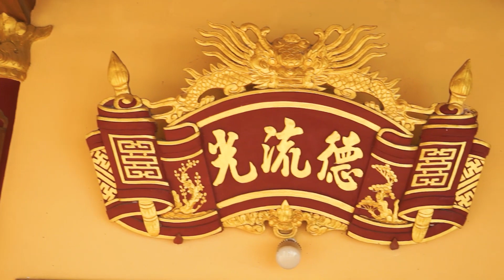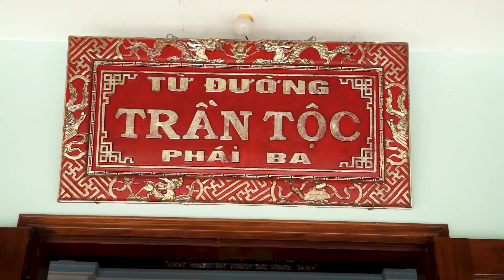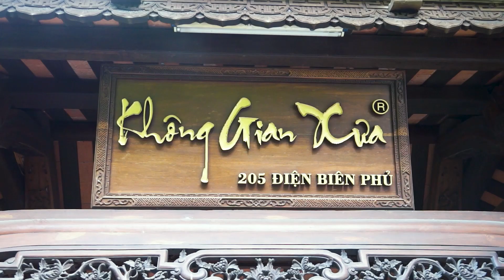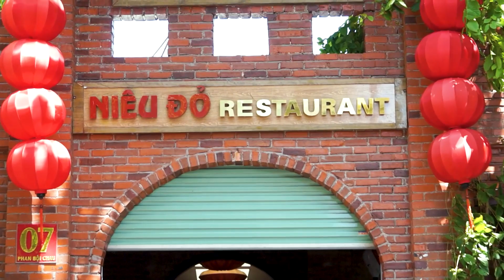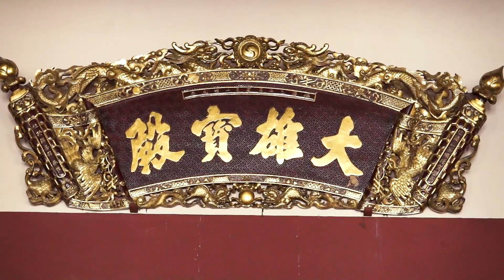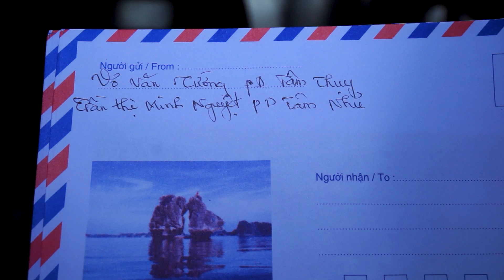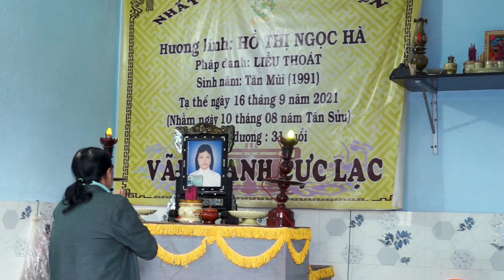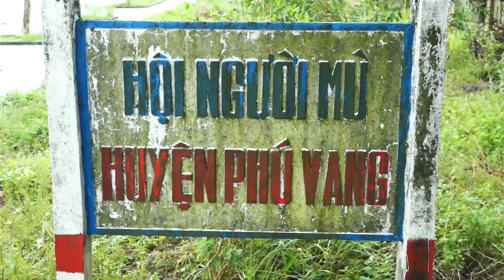Kỷ Niệm Lần Về Thăm Quê 2022 phần 1